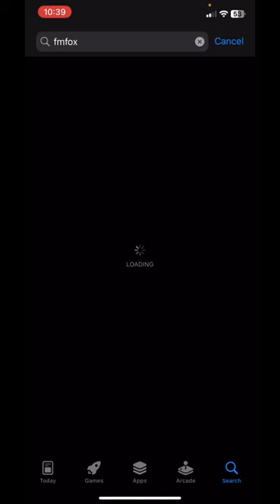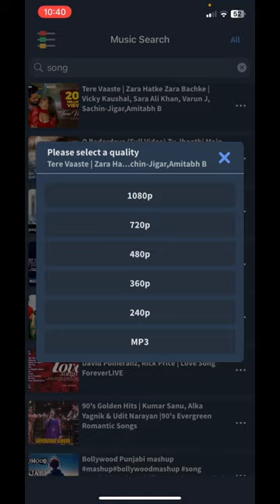fm fox for iphone downloader video